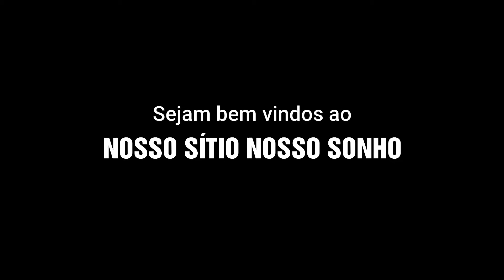FÍGADO DE BOI FRITO + Dica Para Deixa-lo Bem Macio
Como Preparar Fígado de Boi - Fica Bem Macio!
Gente, essa é a forma que eu tempero meu fígado, espero que gostem?

Quer nos enviar algo:
RUA GOLFO DA CALIFÓRNIA 56
JD LIMOEIRO - SÃO PAULO-SP
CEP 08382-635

Gratidão a todos, até o próximo vídeo
Deus abençoe!!!